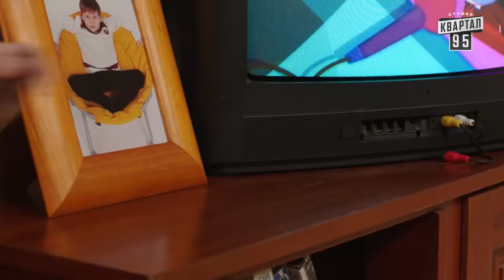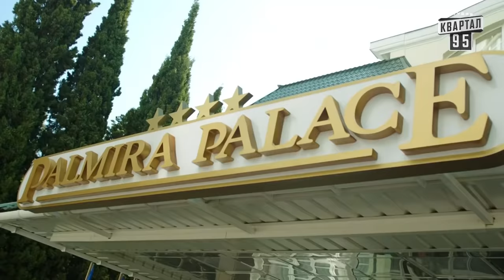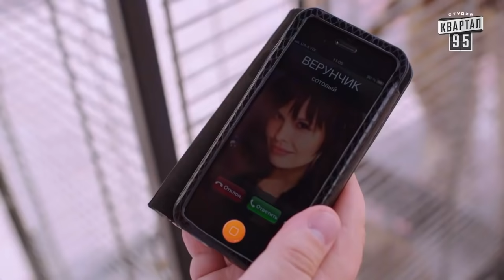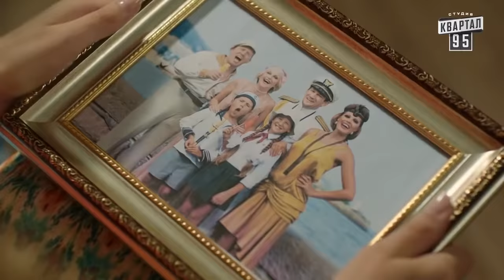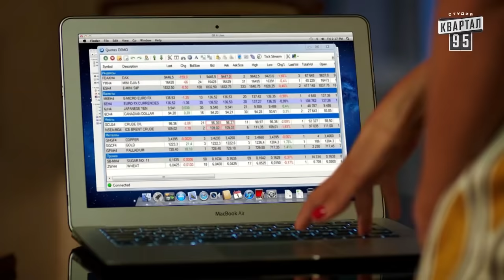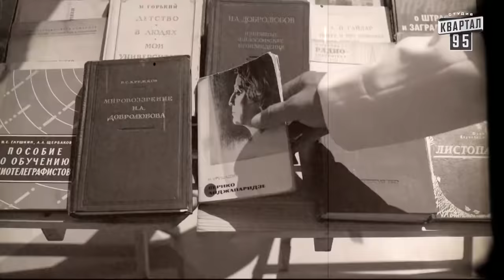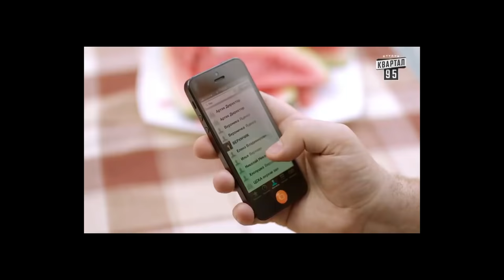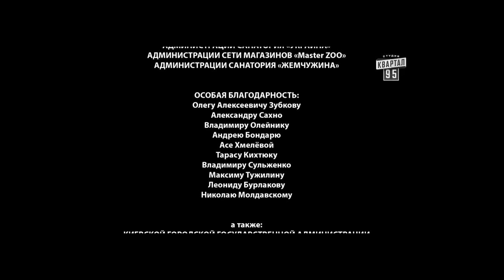СРОЧНО ИЩУ ЖЕНУ, фильм проник в тренды, русская комедийная мелодрама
Пылкие влюблённые Борис и Вера решили свой роман сделать ещё и курортным. И Вера соврала своему мужу Игорю, что уезжает отдохнуть в Ялту со своей подругой-астрологом Кариной. Но Игорь неожиданно захотел ехать вместе с женой. Спасая положение, Борис пригласил на роль мифической подруги свою соседку и бывшую одноклассницу - Ладу.
И ей приходится то разыгрывать из себя астролога, то исполнять роль жены Бориса, то притворяться подругой Веры...

В ролях: Ольга Медынич, Мария Горбань, Олег Мазуров, Сергей Бурунов, София Стеценко, Константин Чернокрылюк, Михаил Кукуюк, Юрий Гребельник, Алексей Смолка, Екатерина Кистень, Жанна Богдевич, Леонид Титов, Валерий Карпов, Анатолий Бобер

Вы находитесь на канале "Кладовая кино". Наш канал посвящен фильмам и сериалам. Здесь вы найдете мелодрамы, комедии, детективы, драмы, семейные фильмы, пародии, лирические кинокомедии и многое другое.